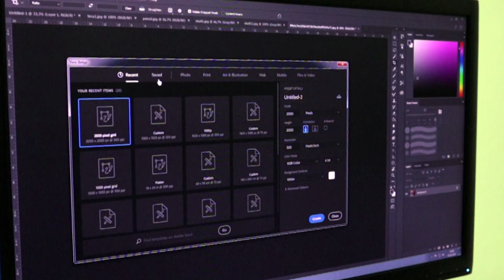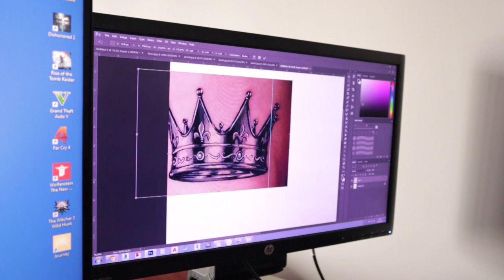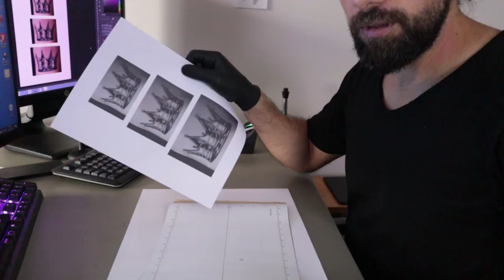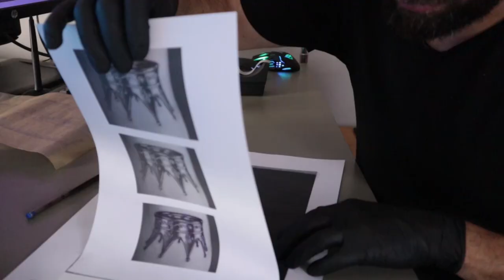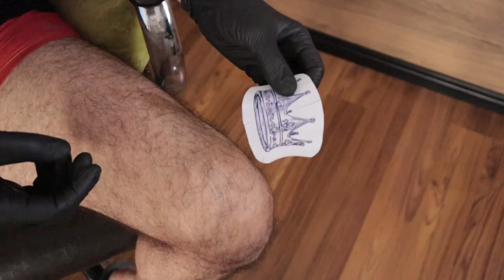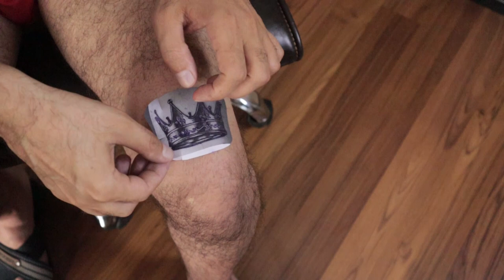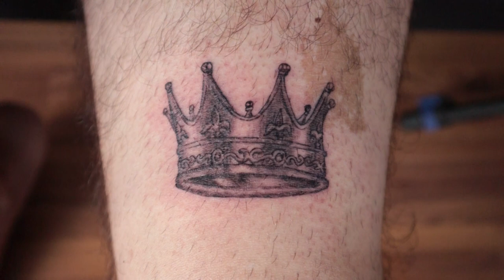Dövme Yapımı ( ilk dövmem , kendime dövme yaptım )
ARKADAŞLAR! Bu videoda bir çok yanlışım var!
Doğru bilgiler için;
linkteki videomu izlemenizi öneririm.

İlk dövme denememi kendi üzerimde yapıyorum.
Video eğitim amaçlı değildir, sadece ilk dövme deneyimimi ve gelişimimi sizlerle paylaşmak için çektim.
İleride işi öğrenince eğitim amaçlı videolar da çekebilirim.
iyi seyirler...